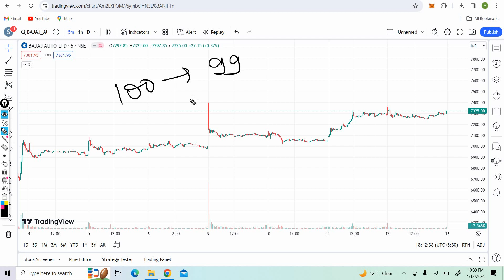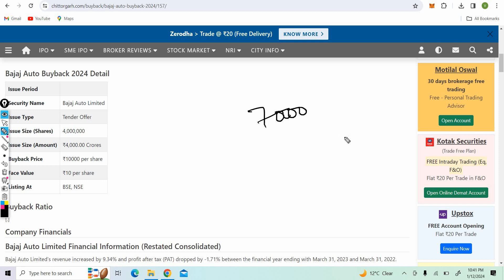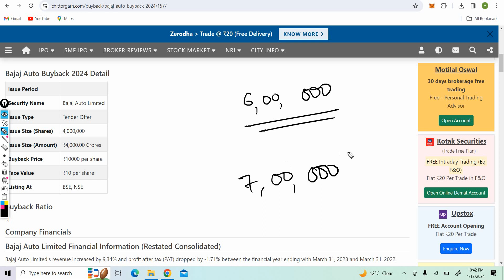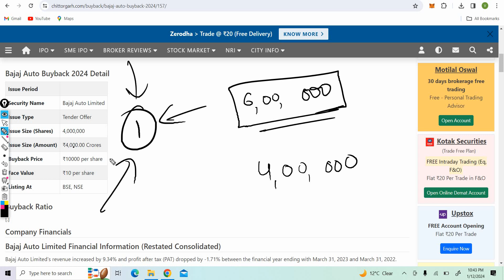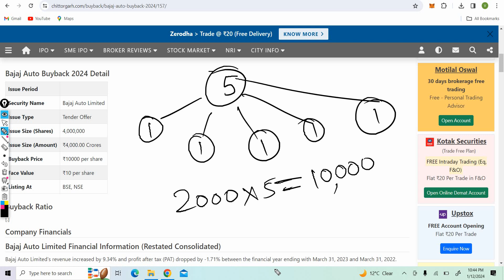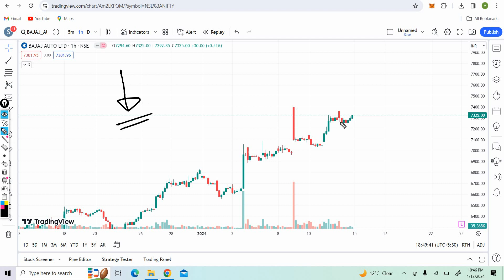BAJAJ AUTO Buyback 2024 || Bajaj Auto share news today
In this video I Have done fundamental analysis as well as technical analysis on BAJAJ AUTO.